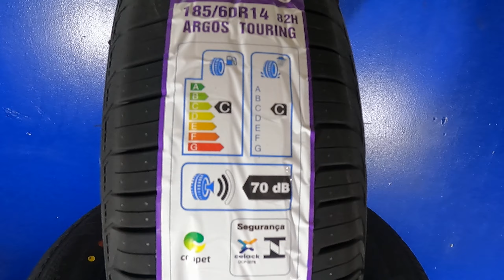PNEU 185/60R14 82H ARGOS TOURING ROADKING